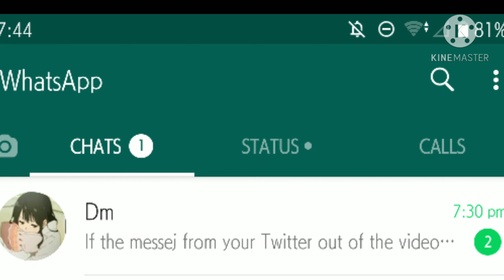If messej out the video ends